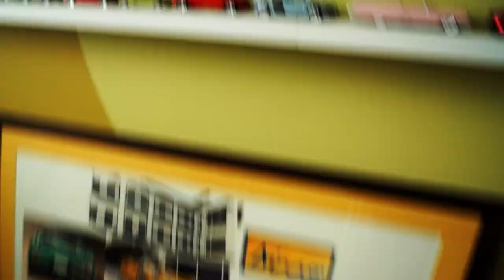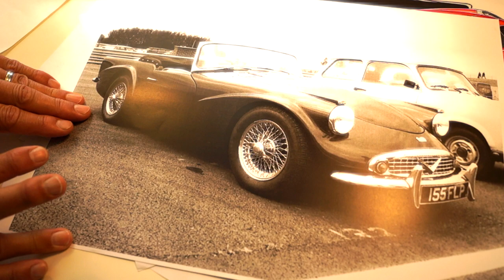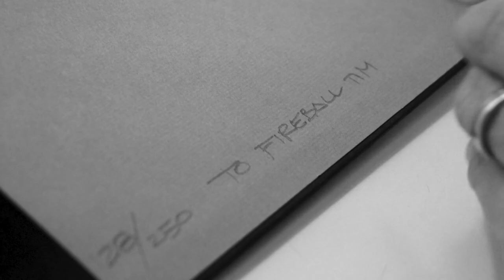CAR DESIGNER MARK STEHRENBERGER - FIREBALL MALIBU VLOG 198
CAR DESIGNER MARK STEHRENBERGER - FIREBALL MALIBU VLOG 198 : Fireball visits the Ventura studio of Car Designer MARKSTEHRENBERGER, then heads back to Malibu for Christmas stuff with Kathie.